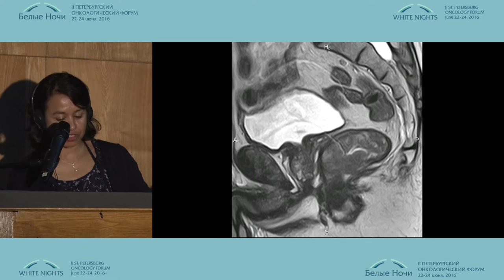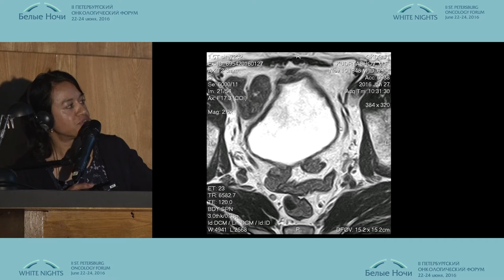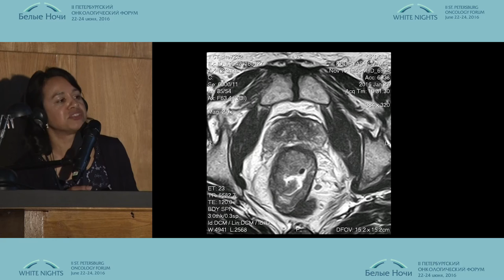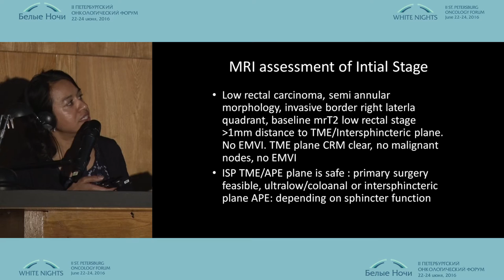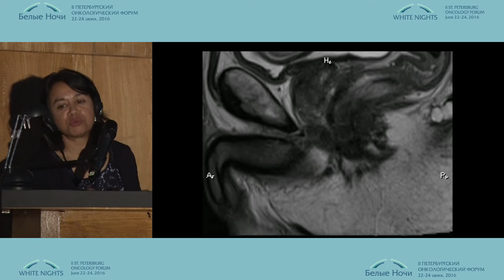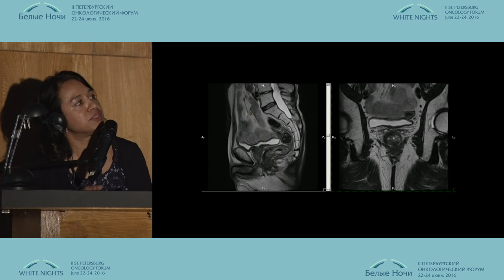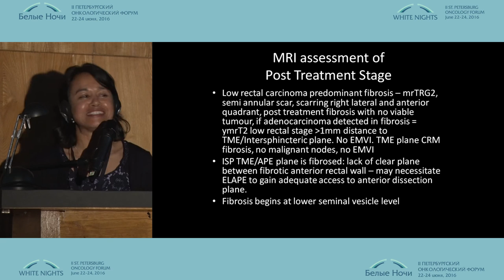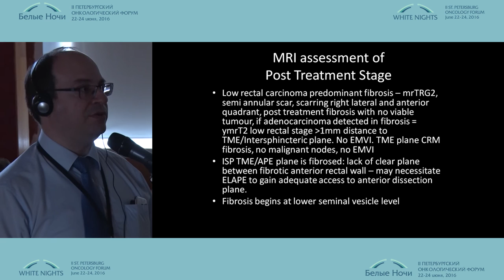Современные возможности МРТ в предоперационном стадировании больных раком прямой кишки 2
Джина Браун/Англия
Живая хирургия "Абдоминальная хирургия"
II-ой Петербургский онкологический форум "Белые ночи - 2016"